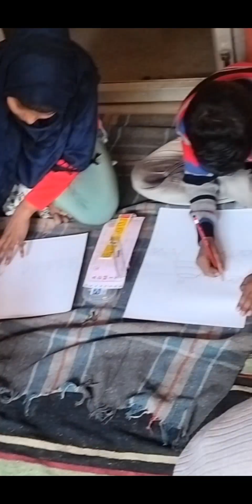Calcutta Talent Search School Annual examination /drawing exam